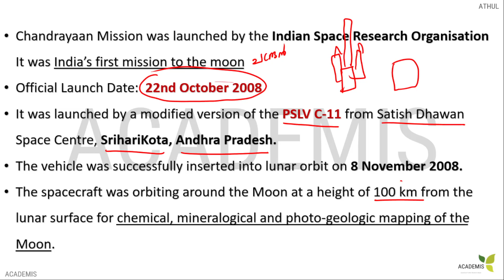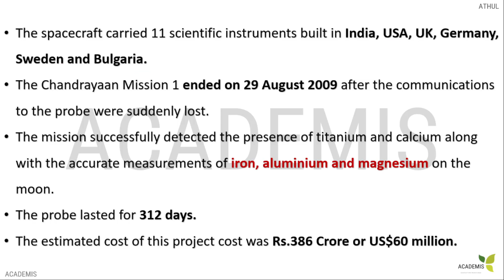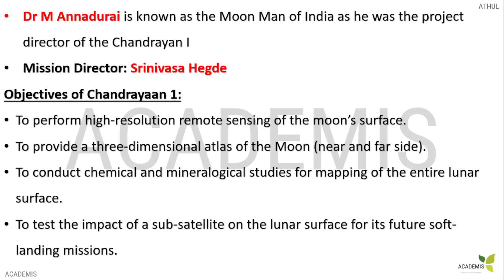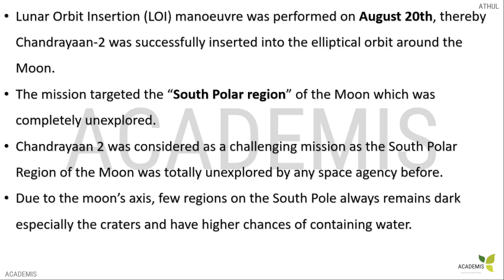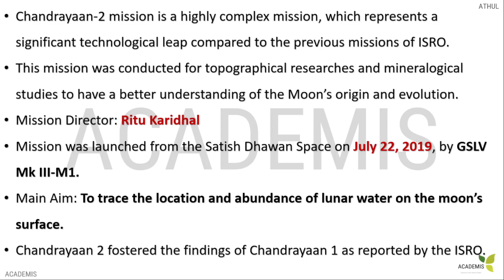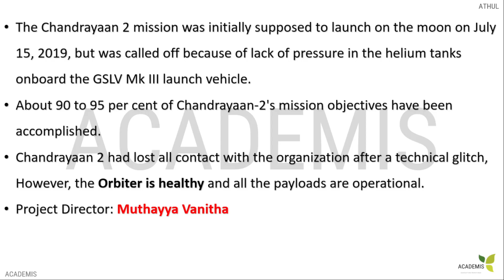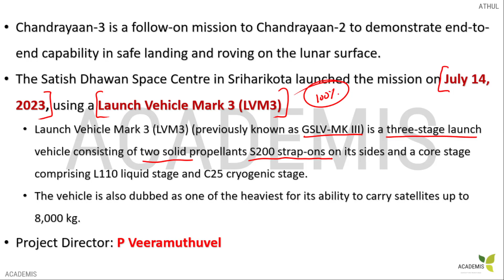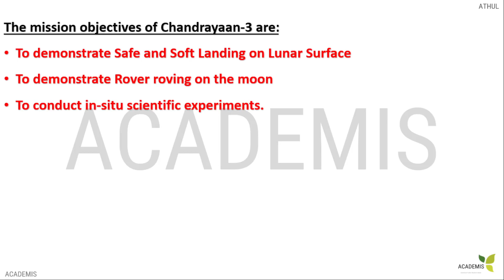CHANDRAYAAN - 1,2&3 - Important Facts - ഉറപ്പായും ചോദിക്കും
In this class, we discuss Chandrayaan - India's prestigious moon program in detail.